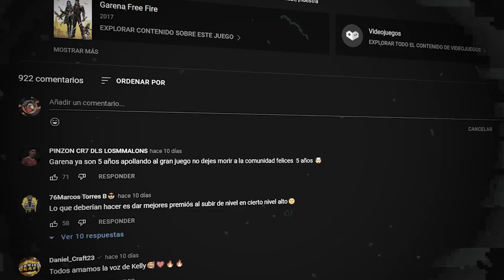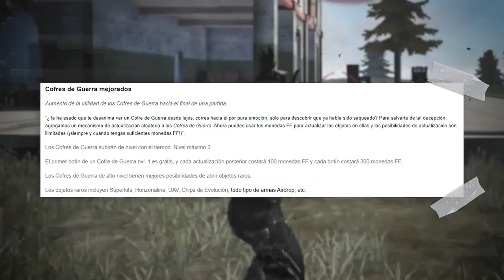5 COSAS que GARENA HIZO MAL en LA ACTUALIZACION 🤡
Las 5 cosas que hicieron mal en esta nueva actualización de Free Fire, con todo lo nuevo que ha venido pues siempre hay algo que termina fallando..